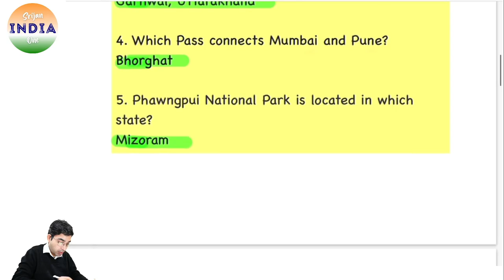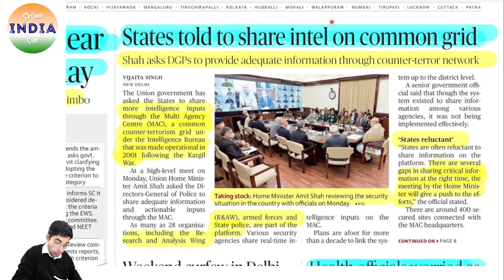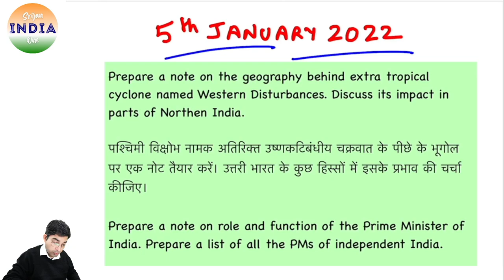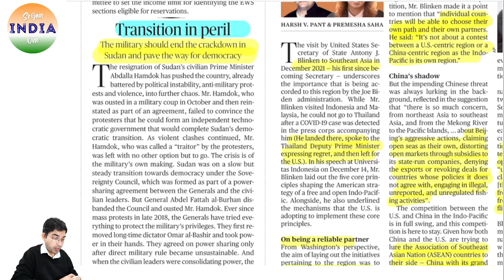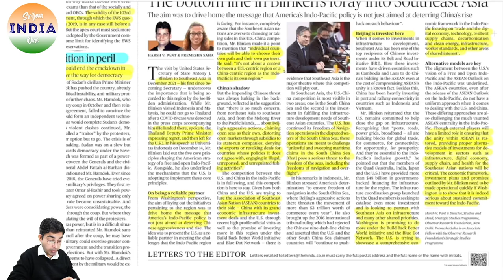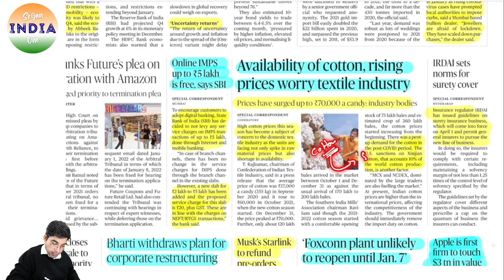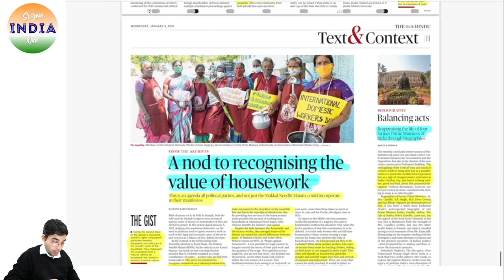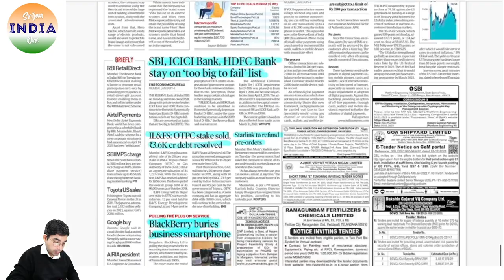5th January 2022 | Daily Brief | Srijan India One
Notes PDFs at SrijanIndiaOne Telegram Channel,